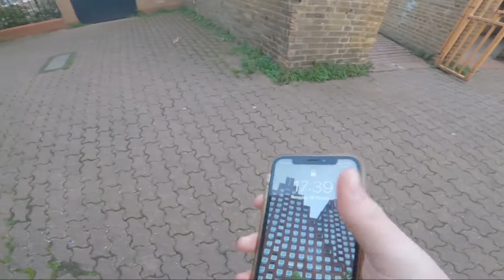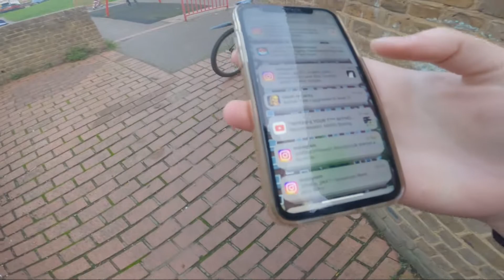INSANE Gaps in Wandsworth! - Vault Vlogs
We went to Wandsworth and filmed this video!